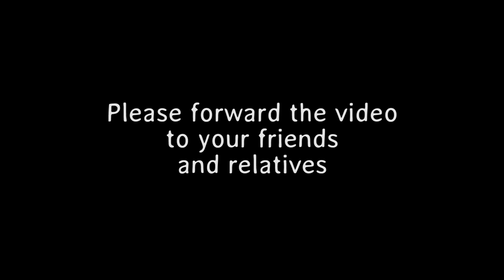Halloween in Tivoli 10th Oct 3rd Nov 2024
Halloween in Tivoli 2024

On October 10 the beautiful and impressive celebration of Halloween opens in Tivoli Gardens, the world’s second oldest amusement park, in Copenhagen, Denmark.
See the press release below.

As the days grow shorter and summer fades, Tivoli Gardens in Copenhagen, Denmark, ushers in its popular and thrilling autumn event: Halloween in Tivoli. For three weeks, the amusement park transforms into a spooky wonderland with over 22,200 jack-o-lanterns, two terrifying haunted houses, and the carving of Denmark’s largest pumpkin. It’s also the final opportunity to experience the Faroese/Greenlandic Michelin-starred restaurant, KOKS, before it closes permanently after its Halloween pop-up in Tivoli Gardens.

The rides will be spinning, shops and restaurants will be open, and Tivoli Gardens will be adorned with festive autumn decorations from 10 October until 3 November 2024.
The return of Halloween to Tivoli Gardens promises an enchanting blend of spooky witches, thrilling scares, impressive scenery, inspiring stalls, and delicious food.
Labyrinth, haunted houses, and musical

In front of the Tivoli Concert Hall, you can lose yourself in the 140-metre willow labyrinth and perhaps discover the witch’s tower at its heart. Tivoli’s guests can also brave the award-winning Villa Vendetta, a permanent haunted house made even more chilling for Halloween. For further thrills, venture into the Fun House, now transformed into the special Halloween Haunted House, filled with darkness, eerie surprises, and creepy creatures.

Witches and monsters
On one special Halloween evening, monsters will take over Tivoli Gardens during the thrilling Monsters Night Out parade. Fans of horror and chills can anticipate a spectacle featuring over 200 zombies, ghosts, iconic movie monsters, and other spine-tingling spooks. Throughout the Halloween season, visitors to Tivoli Gardens may also encounter mischievous witches tending to the magical herb garden in front of the Pantomime Theatre (celebrating its 150th anniversary this year!) or popping up unexpectedly for a delightful, bewitching surprise.

Food and refreshments
Need a bit of relaxation and indulgence amidst all the spookiness? Stop by one of Tivoli’s many restaurants, serving food in all price ranges and from all corners of the globe. The numerous stalls by the Open-Air Stage also offer snacks and drinks perfect for the cooler season. For a truly special treat, visit the Japanese Pagoda and enjoy a dinner when the Faroese/Greenlandic restaurant KOKS takes over to serve its unique North Atlantic cuisine for the very last time before closing permanently after its Tivoli residency.

Giant pumpkins and a garden of spectacles
True to tradition, Tivoli Gardens will once again crown the year’s largest giant pumpkin. This competition has become a beloved spectacle, attracting crowds eager to witness these impressive pumpkins, some weighing hundreds of kilos. While we always hope for a new record, the true highlight is watching Danish-American artist Malik Mabe transform these massive gourds into stunning works of art with his chainsaws. Beyond the pumpkin spectacle, all of Tivoli’s rides will be operating throughout the Halloween season, and nearly 30 festive stalls will offer a magical assortment of treats, crafts, and toys for guests to discover.